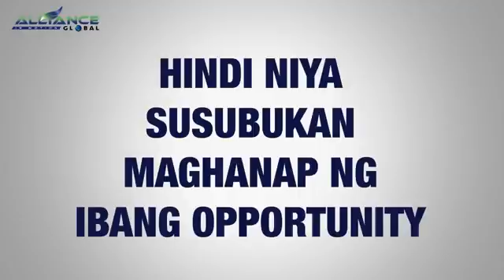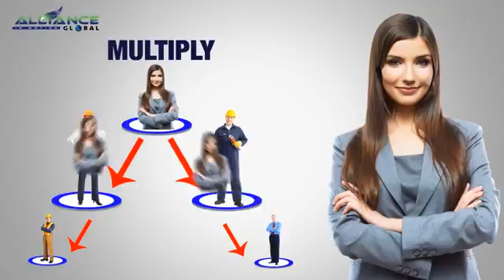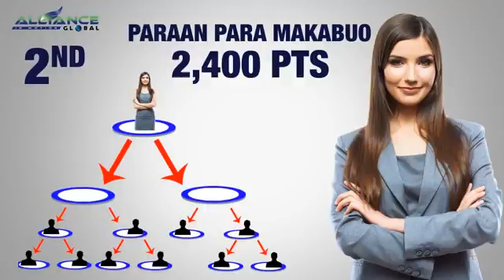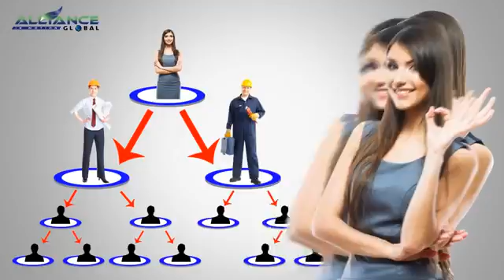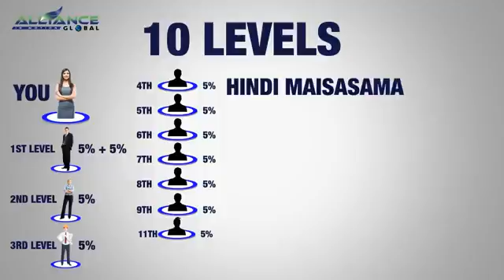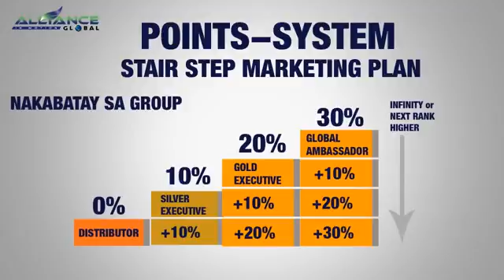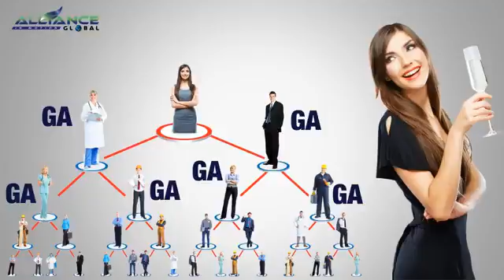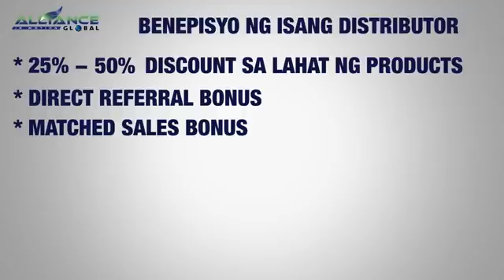AIM GLOBAL Marketing Plan tagalog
Re Uploaded by Jessie B. Benoya